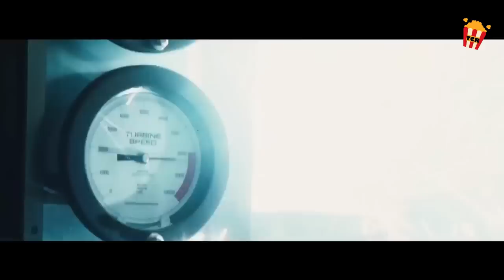Akala nila, Survivor sila sa pagkagunaw ng Mundo. Pero mga tupa pala silang pinapastol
Futuristic thriller tungkol sa isang nakapaloob, tila utopian na pasilidad sa kalagitnaan ng ika-21 siglo. Inaasahan ng mga residente na mapili silang pumunta sa Isla - ang huling hindi kontaminadong lugar sa Earth, ngunit nang matuklasan ng isang naninirahan na may mga masasamang pwersa sa trabaho, siya at ang isang babaeng kaibigan ay gumawa ng matapang na pagtakas.
Title:  The Island (2005)